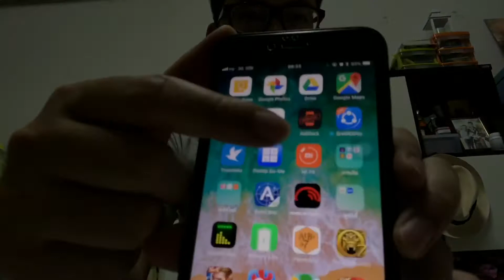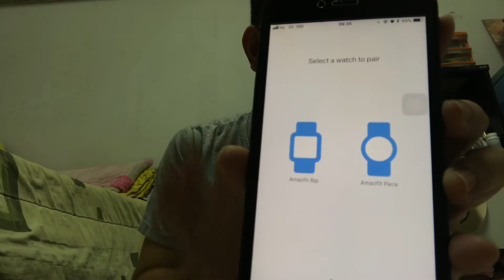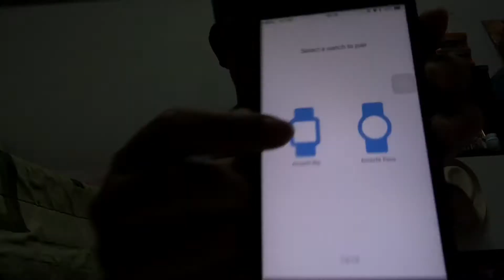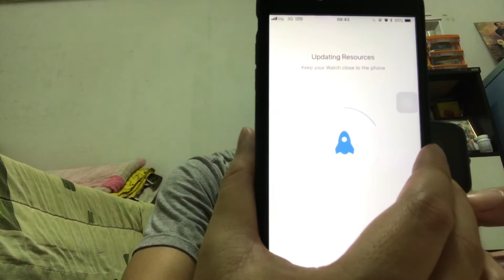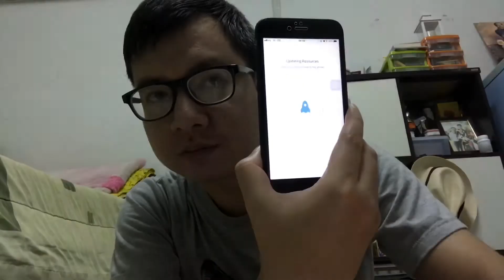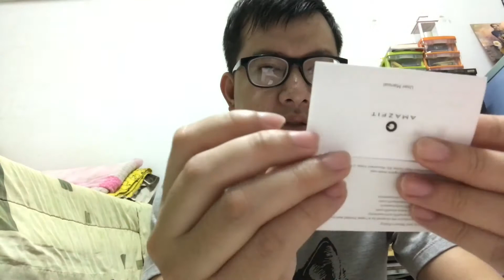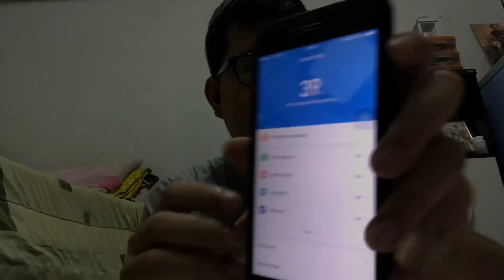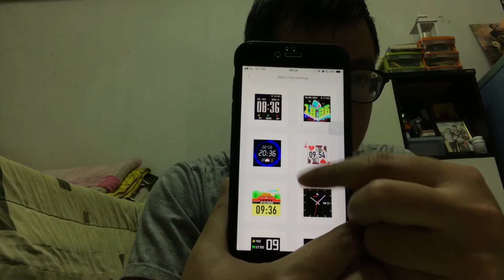รีวิวแกะกล่อง : Amazfit BIP (International Version) TH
รีวิวแกะกล่อง : Amazfit BIP (International Version)
เวอร์ชั่นภาษาอังกฤษ (รีวิวเป็นภาษาไทยน้า)
จริงๆ สองเวอร์ชั่นนี่ไม่ค่อยต่างกันเลยต่างกันแค่ Packaging เท่านั้นเอง

สเปค: จอ Refective Screen 1.28 นิ้ว รองรับการ Touch
รองรับ GPS ,Digital Compass
แบตเตอรี่สุดอึดชาร์จเต็ม 1 ครั้ง ใช้ได้สูงสุด 45 วัน
รองรับการซิงค์กับ Mi Fit ทั้ง ios และ Android

ถ้าชอบรีวิวบ้านๆ แบบที่เราทำ กด Subscribe ให้เราด้วยนะครับ แล้วเจอกันใหม่คลิปหน้า